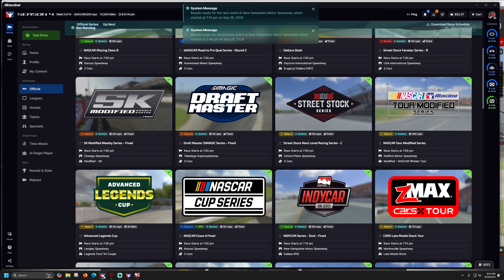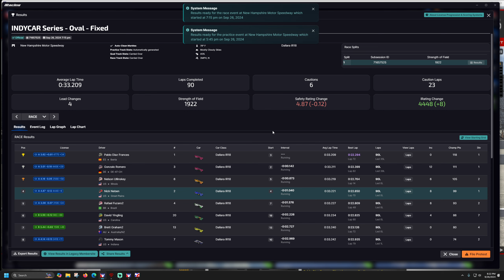IndyCar Oval Fixed - New Hampshire Motor Speedway - iRacing Gameplay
64GB RAM.
T-LCM Pedals
2k Dell S2716DG - 27 inch single monitor
wooden desk

00:00 - Intro and Qualifying
09:08 - Race
1:01:01 - Wrecks and Results